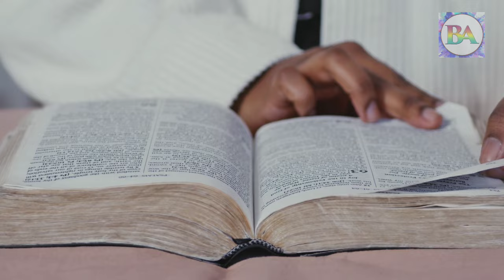Moy Hekon Bhala Charwaha // New Sadri Christian Song // By – Anselem Topno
Moy Hekon Bhala Charwaha // New Sadri Christian Song // By – Anselem Topno // Bhajan Adda Official
This video/song is based on Bible verse, when Lord Jesus had preached to the people - "I'am the good shephered, I'am the truth. "
            If you believe in the almighty God, then you must listen this melodious song and feel the presence of God.
Song title   :-  Moy Hekon Bhala Charwaha
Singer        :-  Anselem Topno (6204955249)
P&P  :-  S. Topno
Recording @ :- Tarun Kullu Music studio, Simdega